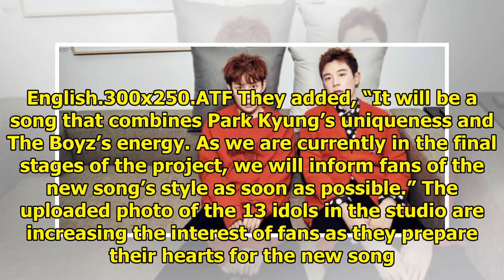Block B's Park Kyung Announced As Producer Of The Boyz's Upcoming Release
Display. Sharethrough. Soompi.1x1 The Boyz teamed up with Block B’s Park Kyung for their upcoming di...